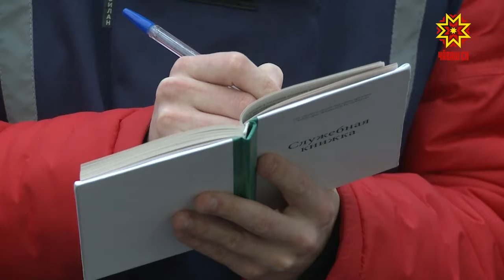Халăх дружини тимлет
Республикăра кашни районтах халăх дружини ĕçлет. Çак йыша кĕрекен 500 ытла хастартан 207-шĕ Шупашкар хулинче йĕркелĕхшĕн тăрăшать. Вĕсем ирттернĕ черетлĕ тĕрĕслев пирки малалла Алина Сусметова корреспондент пĕлтерет.